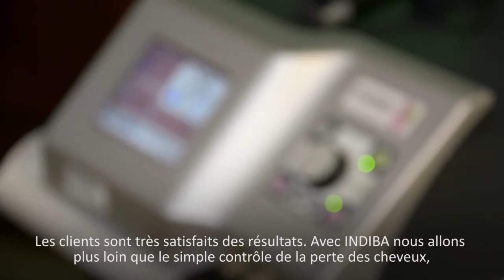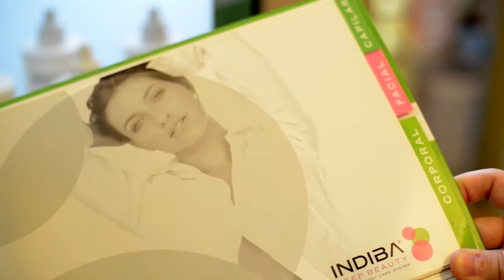INDIBA Deep Beauty Xavier Alsina (TRAITEMENTS CAPILLAIRES)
TRAITEMENTS CAPILLAIRES: CALVITIE, CHUTE DES CHEVEUX
PRÉVENTION ET ENTRETIEN